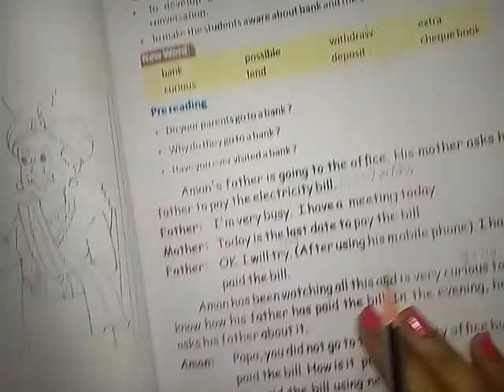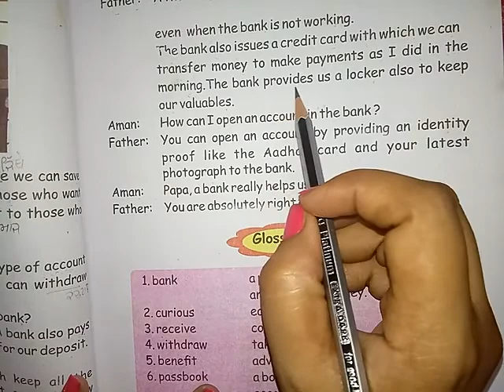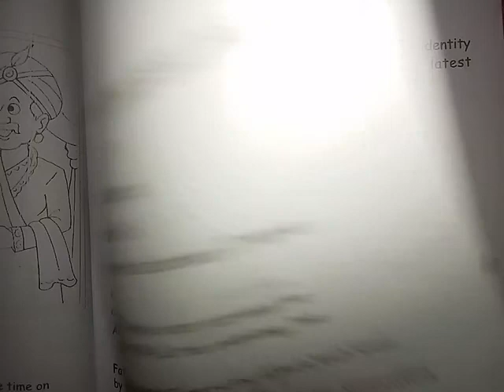Class 5th (ch 6) part 3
Gursehaj Madam